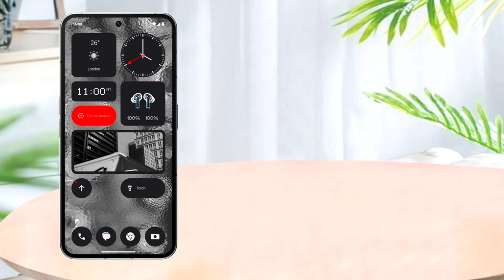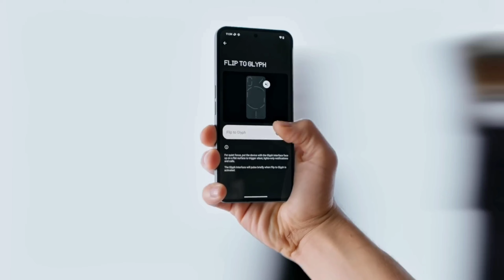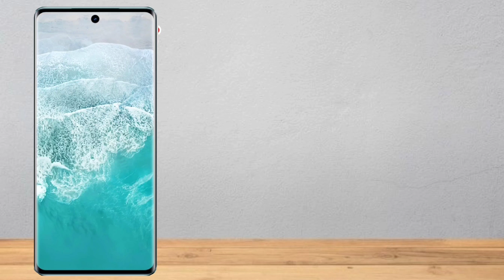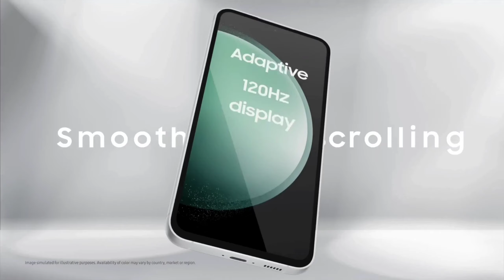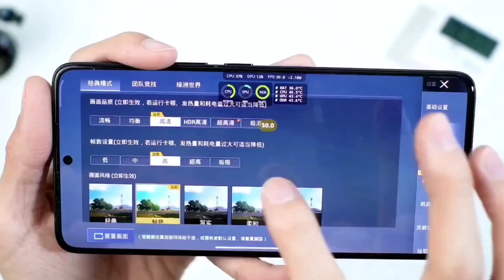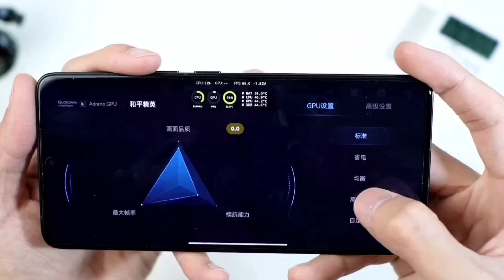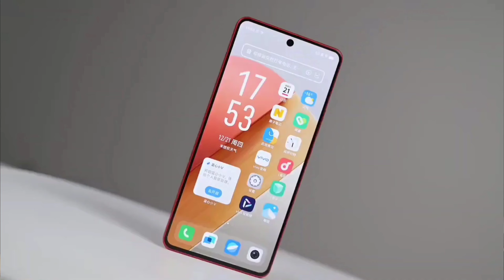Top 5 Mobile Under 40000 In India 2024 | Best Camera Phone Under 40000 In 2024 | Flagship Phone 2024